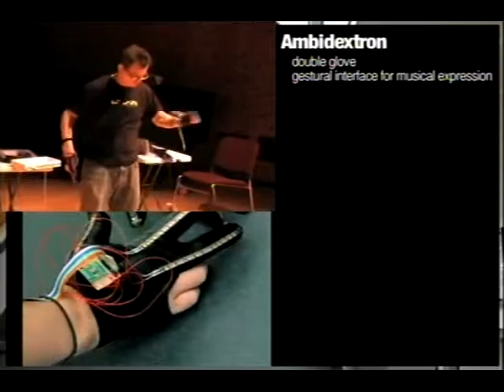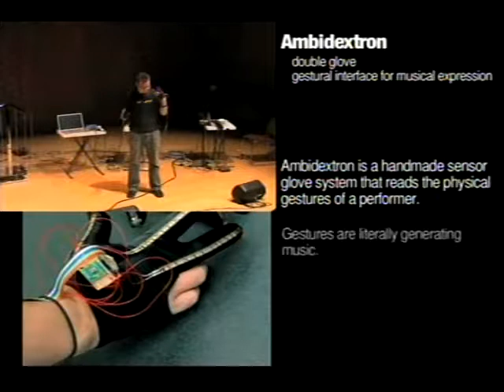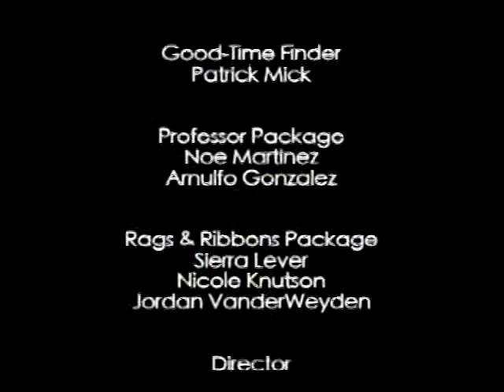Bombshell Music News - February 3, 2012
Hosted by Camille Field and Courtney Cossette - Season 2, Episode 1